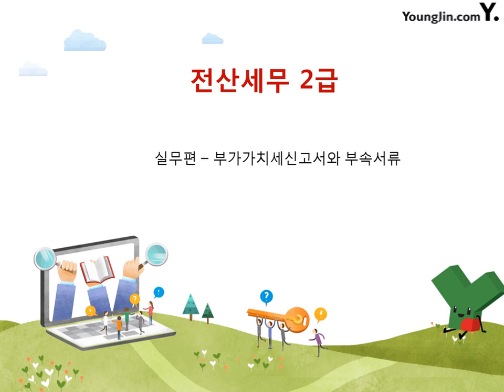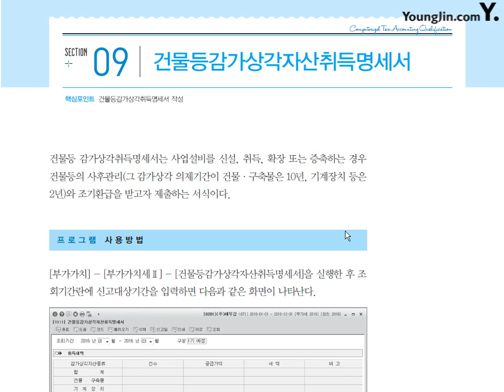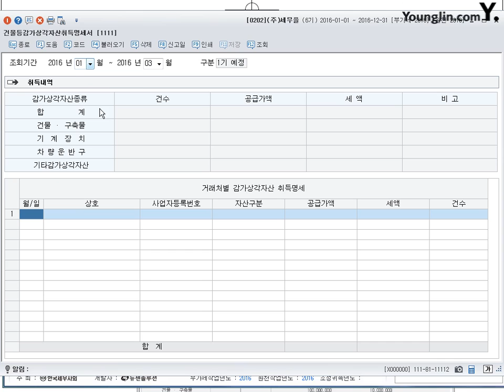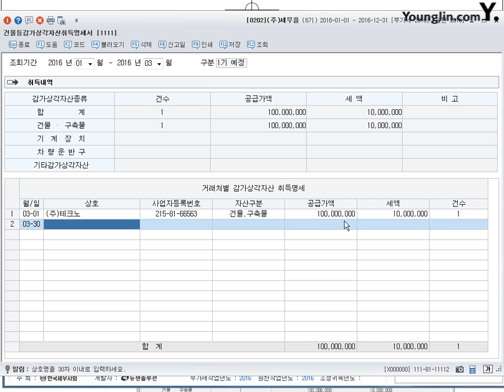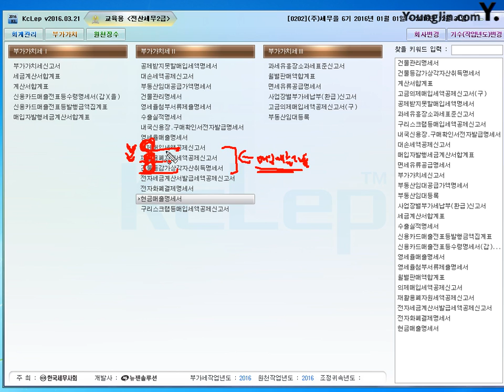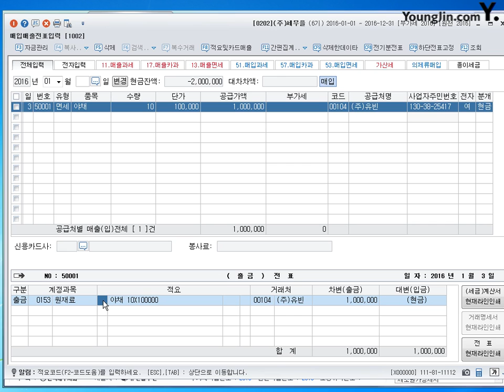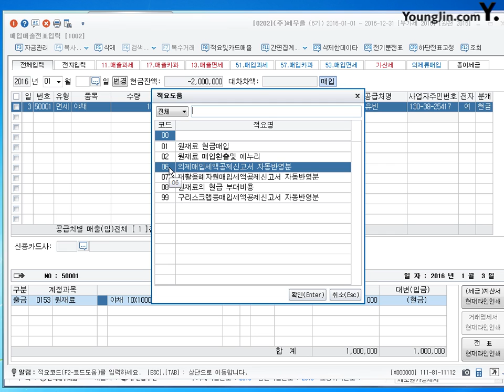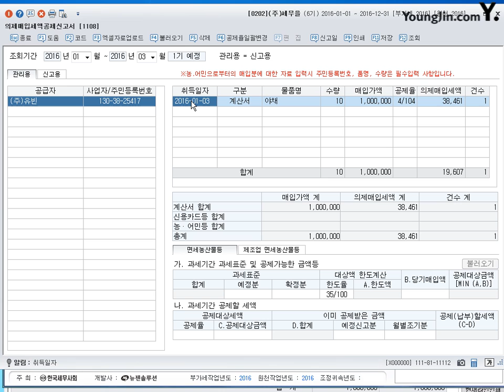[실무] 건물등감가상각자산취득명세서